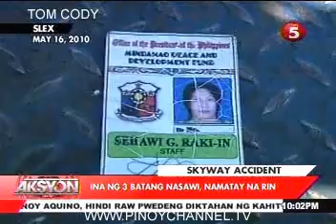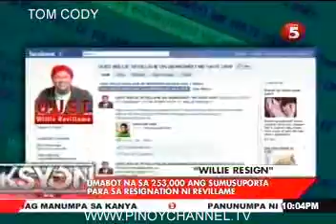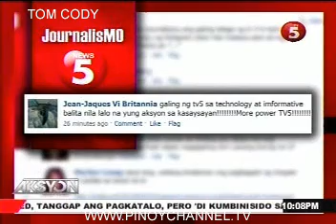KILSON-MAY17_chunk_4.avi